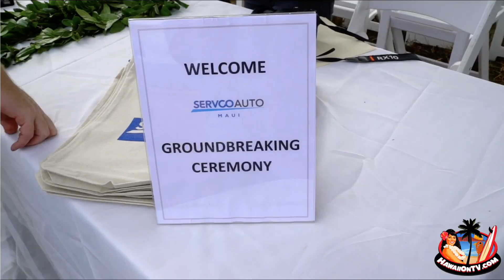Lexus Subaru Maui Grand Opening 2019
On January 16, 2019 Servco Lexus Maui and Servco Subaru Maui held their grand opening ceremony for a brand new dual dealership location in Kahului at the Maui Business Park II.

The new property is located at 781 Hoʻokele Street across the street from the future home of the new Maui County Service Center.

The new dealership is double the size of the previous dealership and have increased their service capacity, now all in one location.

Sales departments at both showrooms are now open seven days a week, while service departments are open five days a week, Monday through Friday. Beginning in mid-February, service department hours will increase to six days a week, Monday through Saturday.